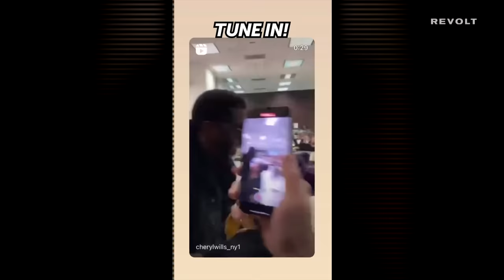Diddy Surprises Capital Prep Bronx Students, BTS of the "Gonna Move On (Remix)" Video Shoot & More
In an all new "REVOLT Black News Weekly" entertainment remix segment, we tackle a number of fun trending topics from the last week! "Black Girls Stuff's" Tori Brixx and Brii Renee get the 411 on Bow Wow's new BET series "After Happily Ever After." We also join Diddy when he surprised students at his Capital Prep Bronx school and check out some behind-the-scenes moments from his "Gotta Move On (Remix)" shoot in New York City. Last, but certainly not least, we recap REVOLT's very first Short and Fresh Festival   that went down in Atlanta, Georgia last weekend. Watch now!